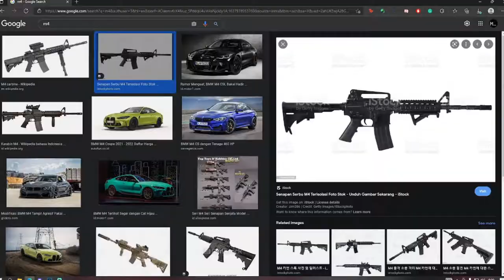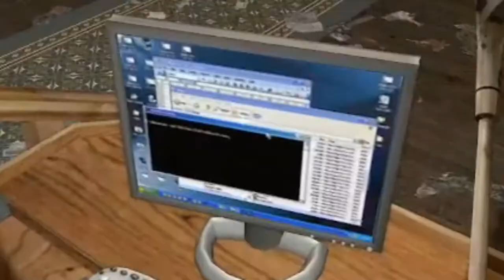Leforded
your mom gey